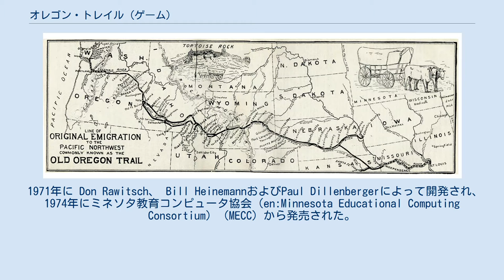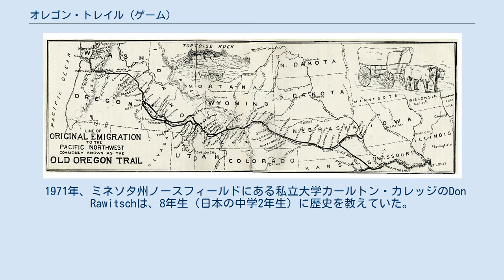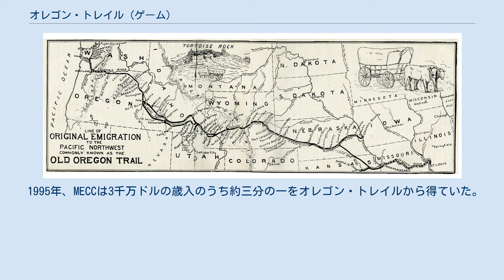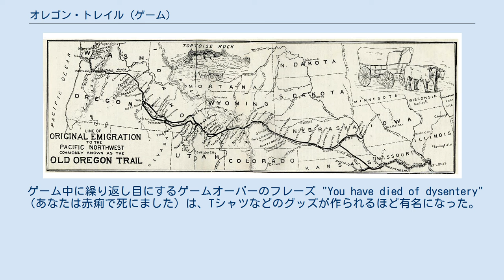オレゴン・トレイル (ゲーム)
1852年-1906年のオレゴン・トレイル 『オレゴン・トレイル 』（The Oregon Trail）はアメリカ合衆国の西部開拓時代を題材にしたコンピュータゲームである。
 ジャンルはシミュレーションゲーム。
1846年を舞台にプレイヤーは幌馬車で移動する開拓者のリーダーとなって、西部を目指すという内容。
元々は1971年、子供達にオレゴン・トレイル（過酷で危険な旅程で知られる街道）の歴史を教育する目的で開発された。
1974年に商業化されると成功し、以後40年以上に渡って累計6500万本以上を売り上げた。
 1971年に Don Rawitsch、 Bill HeinemannおよびPaul Dillenbergerによって開発され、1974年にミネソタ教育コンピュータ協会（en:Minnesota Educational Computing Consortium）（MECC）から発売された。
発売以来、一連のシリーズとして複数の製造元が権利を得て多様なバージョンを開発販売しており、舞台を他の地域に移した様々なスピンオフ作品やパロディ作品も作られた。
 1971年、ミネソタ州ノースフィールドにある私立大学カールトン・カレッジのDon Rawitschは、8年生（日本の中学2年生）に歴史を教えていた。
彼はミニコンピュータを使って、授業で使うプログラムを書いた。
Rawitschは友人で教師のPaul DillenbergerとBill Heinemannを勧誘し、助力を得た。
 1971年12月3日、オレゴン・トレイルはRawitschのクラスでデビューした。
バグがあったにも関わらずたちまち人気となり、Rawitschはプログラムを公立学校のタイムシェアリングシステム上で、他者からも利用できるようにした。
 1974年、ミネソタ教育コンピュータ協会（MECC）は授業用のソフトを開発するためにRawitschを雇い、ゲームを再構築した。
イベントやエンディングが追加され、これらの新要素ではオレゴン・トレイルにおける開拓者達に起こった実際の出来事が重視された。
Rawitschはオレゴン・トレイルをMECCのネットワークにアップロードし、ミネソタ中の学校から利用できるようにした。
オレゴン・トレイルはネットワーク上で最も人気のあるプログラムとなり、毎月千人のプレイヤーが利用した。
 1980年代半ばから2000年代半ばにおいては学校の教育用コンピュータで導入される事例が広く見られた。
 1995年、MECCは3千万ドルの歳入のうち約三分の一をオレゴン・トレイルから得ていた。
 ゲーム中に繰り返し目にするゲームオーバーのフレーズ "You have died of dysentery"（あなたは赤痢で死にました）は、Tシャツなどのグッズが作られるほど有名になった。